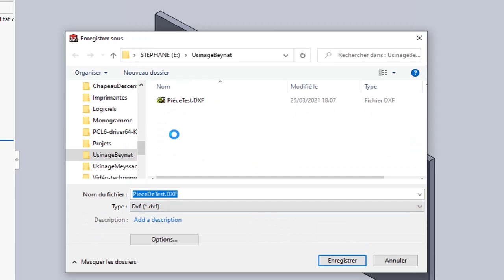GCFAO 01 : Creer un fichier DXF depuis SOLIDWORKS